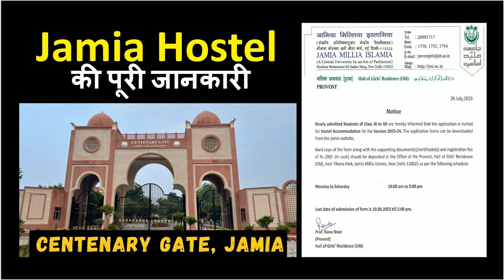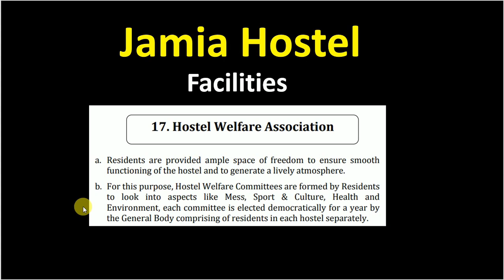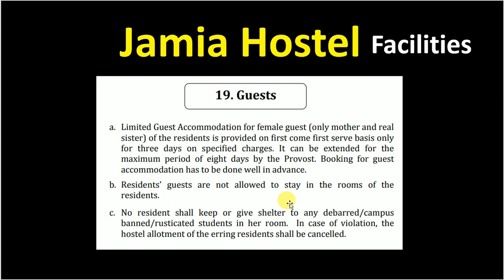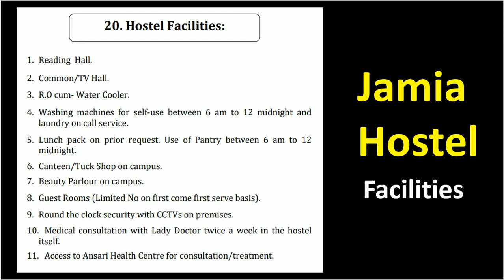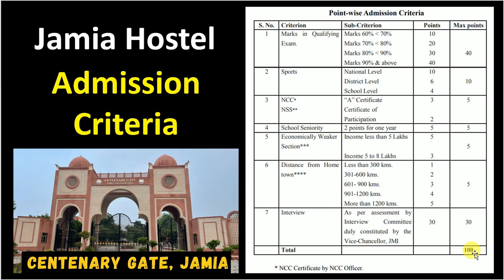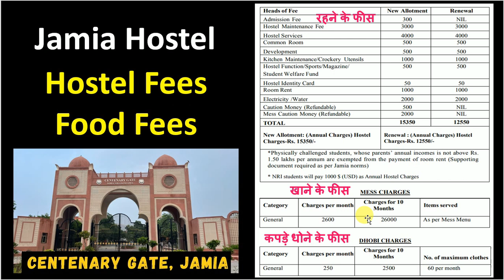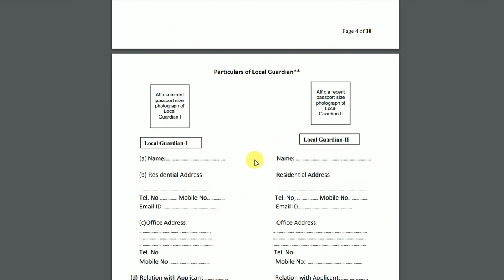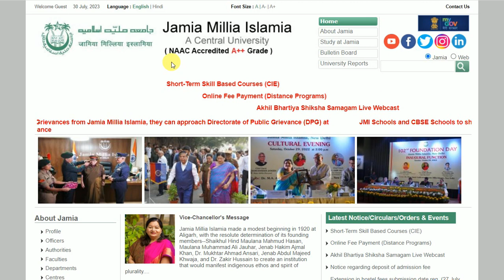जामिया हॉस्टल Girls Boy खाने रहने की पूरी जानकारी| Jamia Hostel Facility| Jamia Hostel Fee Structure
About this video :- जामिया हॉस्टल Girls Boy खाने रहने की पूरी जानकारी Jamia Hostel Facility or Jamia Hostel Fee Structure etc.